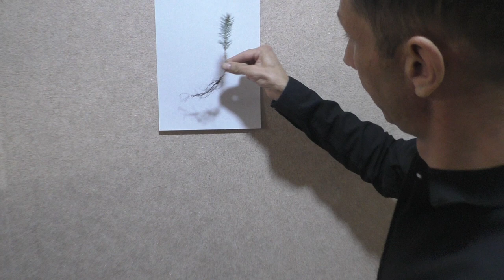Как определить корневую шейку у сеянцев хвойных для того, чтобы при посадке не заглубить растение.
В этом видео я расскажу как определить корневую шейку у сеянцев хвойных для того, чтобы при посадке не заглубить растение. Хвойные растения боятся заглубления корневой шейки, поэтому это видео будет полезным для вас. Корневая шейка - это расстояние 2-10 см. от первого корня вверх до хвои.